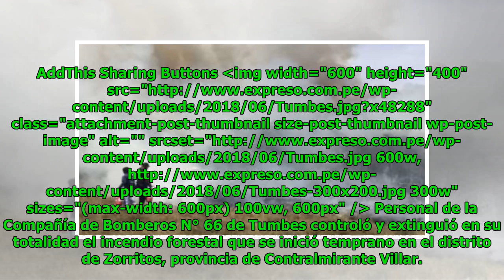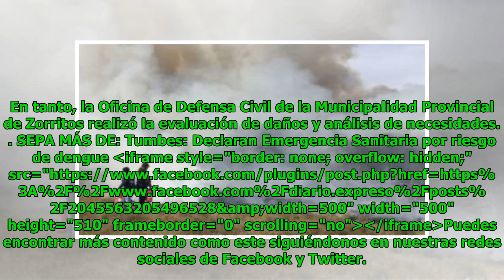Tumbes: Bomberos controlaron incendio forestal en Zorritos